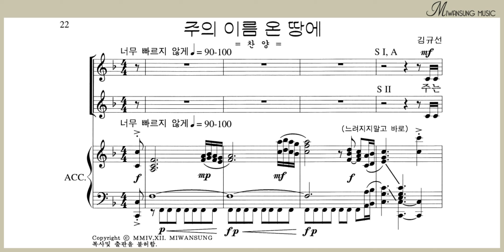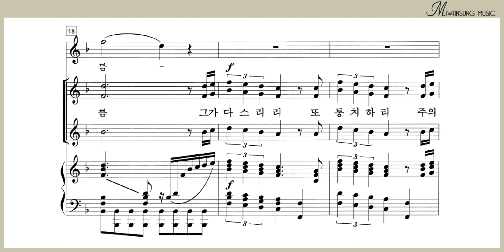주의 이름 온 땅에 / 솔로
여성성가곡집 28 BEST / 주의 이름 온 땅에 / 솔로